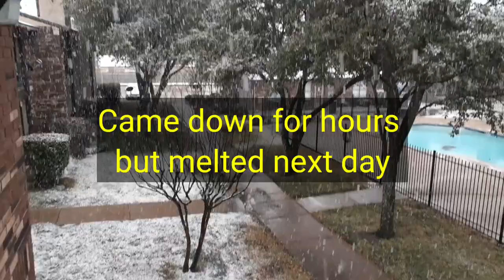(167) Rough Ryder Reserve Whittler RRR003 Some More Thoughts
While waiting for some more knives to arrive I thought I would put up a video on my thoughts about the RRR whittler after having it for awhile.  I haven't done much whittling,  mostly cardboard & paper.